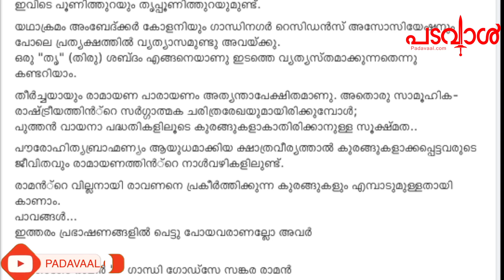വിപ്ലവകാരികൾ ദൈവാശ്രയത്തിലേക്ക്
Malayalam Latest News വിപ്ലവകാരികൾ ദൈവാശ്രയത്തിലേക്ക്